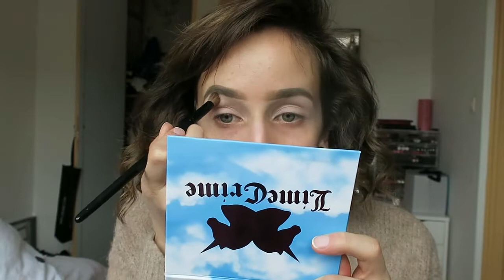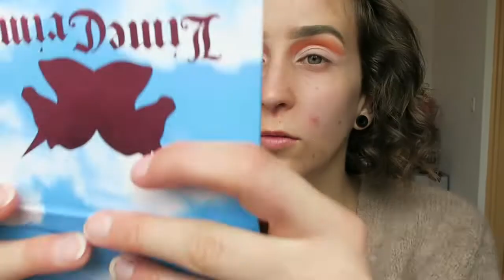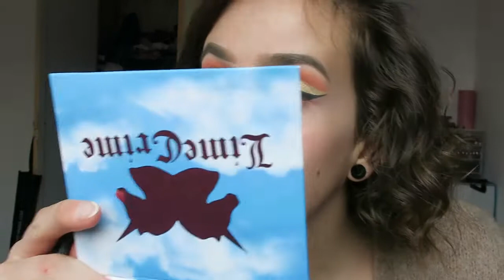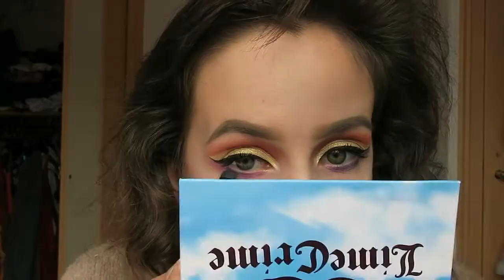[MAKE-UP] FESTIVAL, avec Lime crime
Mes liens:
vinted: stallone7254